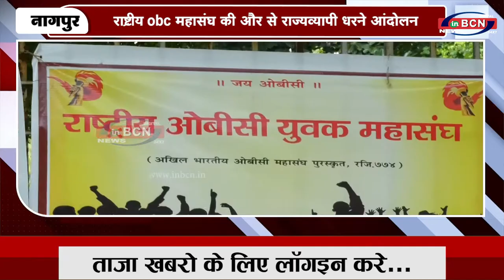राष्ट्रीय obc महासंघ की और से राज्यव्यापी धरने आंदोलन ....INBCN NEWS